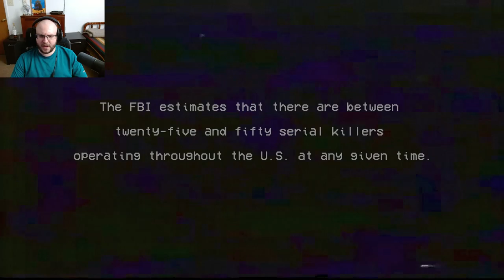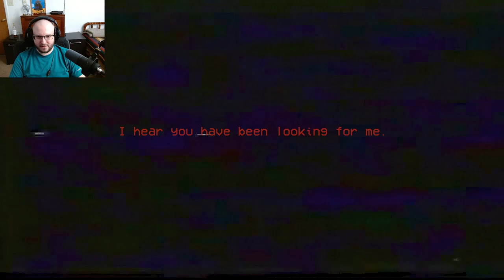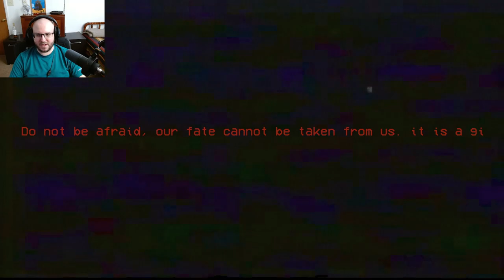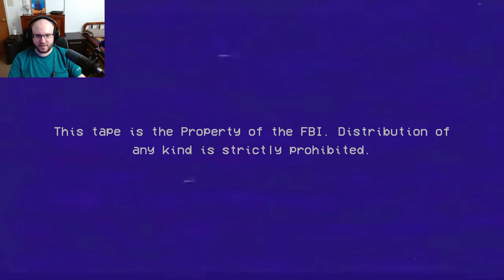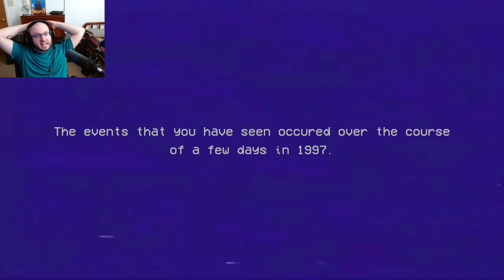Will We Find The Killer? │ Harmful The Second Tape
After the investigation ran cold following the recovery of the first tape, Authorities received a Second Tape by mail. Its' contents were even more disturbing than before. The case had now been handed over to Agent Willis of the FBI.